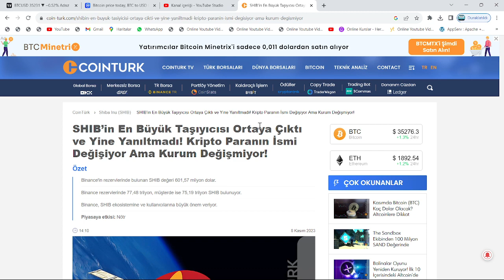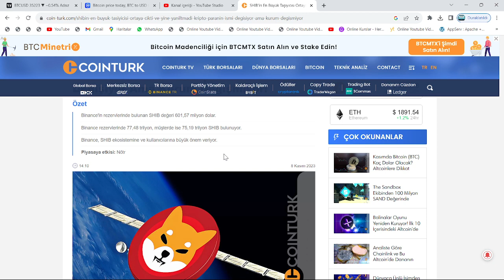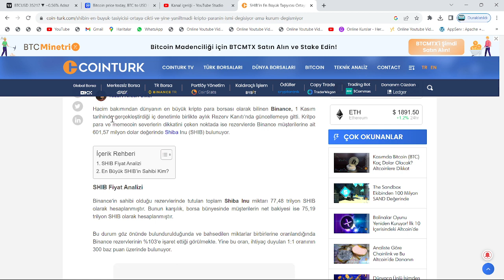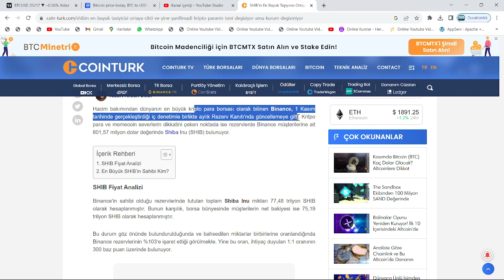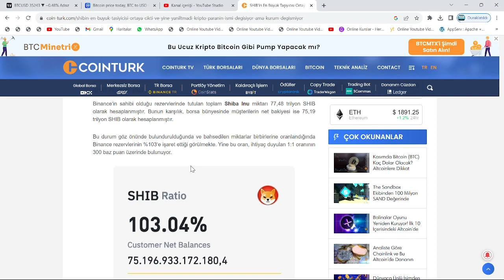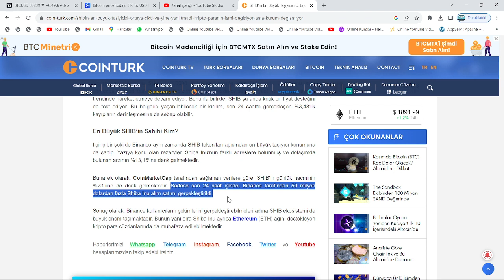CZ:"SHİBA, ŞU AN EN İYİSİ!"🔥BİNANCE BORSASI, DEVASA SHİB COİN ALIMI YAPTI🚀2 BORSA, YATIRIMA KATILDI🔥